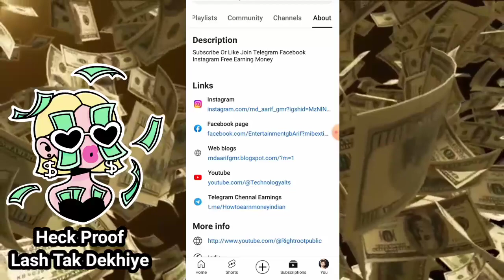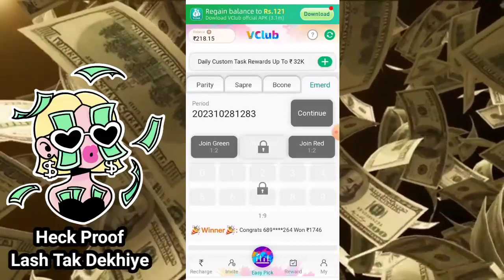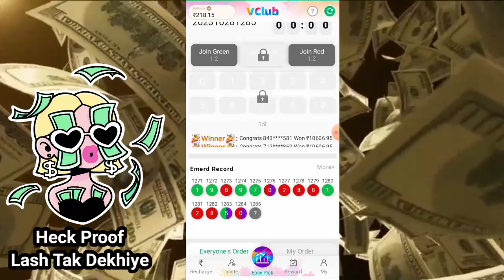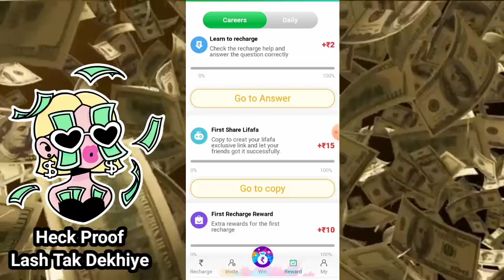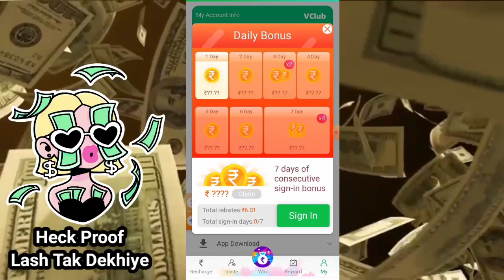Khelna khikhe Colours Games Hacking Track Earn Money